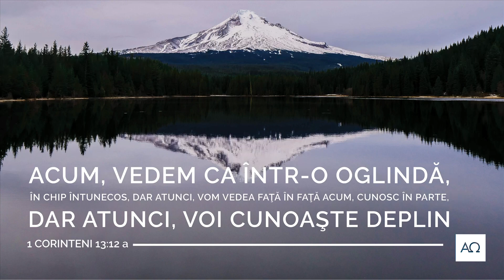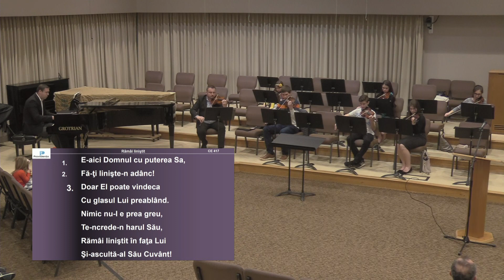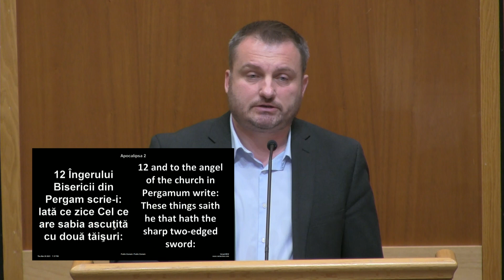25 Martie 2021 Joi - Doru Comănescu - Biserica din Pergam (i)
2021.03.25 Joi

Apocalipsa 2:12-17

Rugăciune - Marcel Trutza - Luca 18:35-43